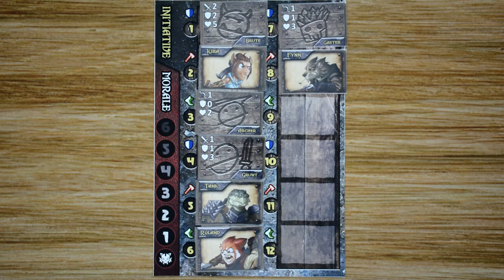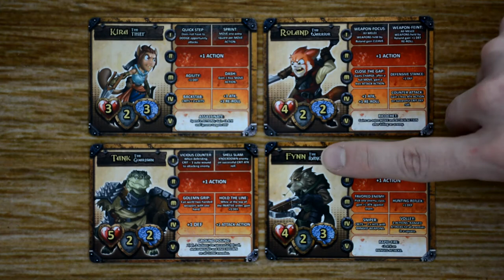Learn to Play Presents: Kickstarter Overview of Wander: Cult of Barnacle Bay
In this video I will be talking about the new game from Panda Cult Games Wander: Cult of Barnacle Bay. I will give my opinions of the game and will be showing you some of the features of the game. I will also be doing a Basic Play video later this week showing how the game plays.